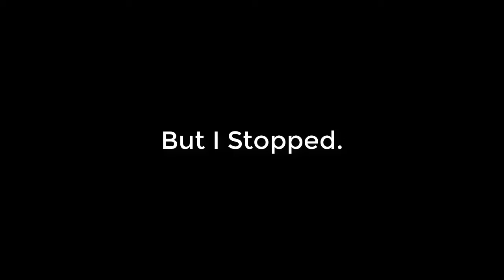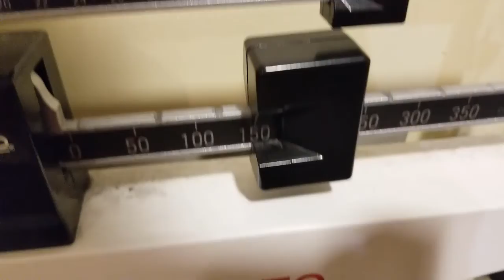DAY 19 | I SWAM